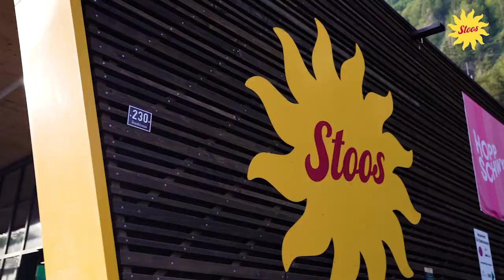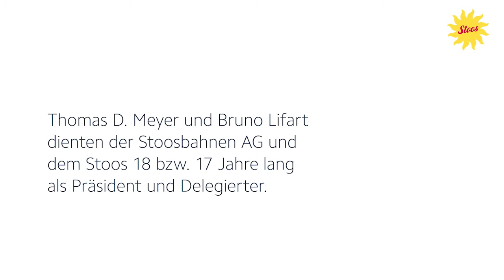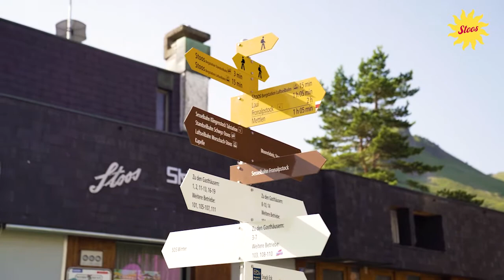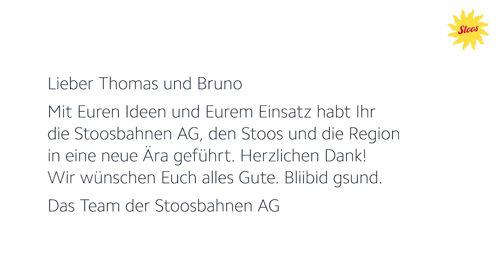Danke Thomas und Bruno